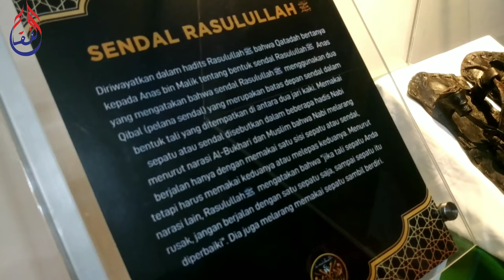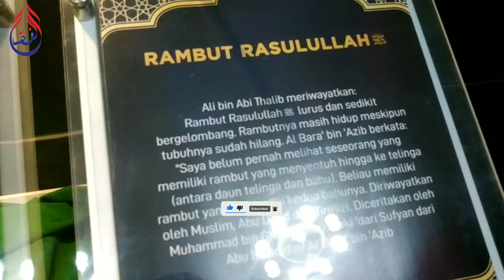Kunjungan Al-Fuqara Ke museum Rasulallah SAW probolinggo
Besarnya perhatian Rasulullah SAW kepada umatnya benar-benar tiada tara dan tak terkira. Sampai-sampai beliau menangguhkan sebagian doanya hingga hari kiamat demi membela dan menyelamatkan mereka, sebagimana sabdanya, “Setiap nabi pasti memiliki doa mustajab. Hanya saja mereka menyegerakan doa mereka di dunia. Namun, aku menunda doa itu demi menolong umatku pada hari kiamat. Insyaallah, doa itu akan terwujud,” (HR al-Bukhari dan Muslim).

Semoga kita termasuk golongan yang senantiasa mencintainya, menjalankan ajarannya, dan kelak mendapatkan syafaat darinya. Amin.